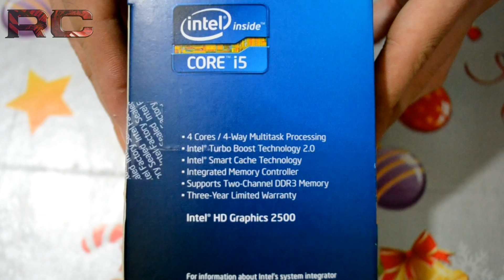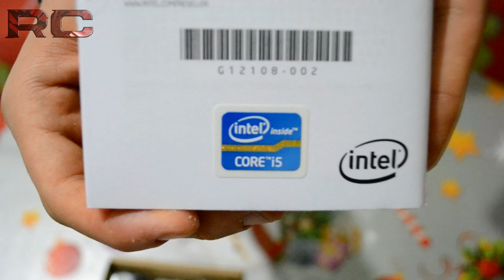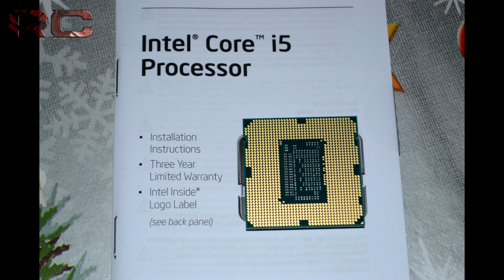Unboxing Intel Core i5 3570 Socket 1155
Nuevo video del nuevo microprocesador de la gama de Intel Core I5 3570, a continuacion sus especificaciones.

General information
Model number i5-3570
Frequency 3400 MHz
Turbo frequency 3800 MHz
Package 1155-land Flip-Chip Land Grid Array
Socket Socket 1155 (Socket H2)

Architecture / Microarchitecture
Microarchitecture Ivy Bridge
Processor core Ivy Bridge
Manufacturing process 0.022 micron
Data width 64 bit
The number of cores 4
The number of threads 4
Floating Point Unit Integrated
Level 1 cache size
4 x 32 KB instruction caches
4 x 32 KB data caches
Level 2 cache size  4 x 256 KB
Level 3 cache size 6 MB shared cache
Multiprocessing Uniprocessor
Features
MMX instruction set
SSE
SSE2
SSE3
Supplemental SSE3
SSE4.1
SSE4.2
AES instructions
Advanced Vector Extensions
Extended Memory 64 technology (EM64T)
Execute disable bit
Turbo Boost technology 2.0
Virtualization technology (VT-x)
Virtualization technology (VT-d)
Trusted Execution technology
Low power features Enhanced SpeedStep technology
On-chip peripherals
Dual-channel DDR3 memory controller
Direct Media Interface
PCI Express 3.0 interface
HD 2500 graphics controller
Electrical/Thermal parameters
Thermal Design Power  77 Watt